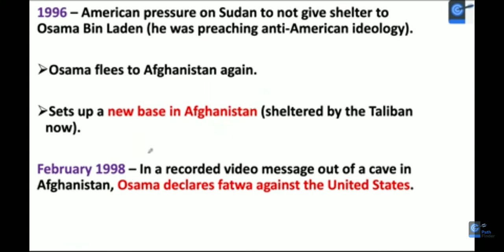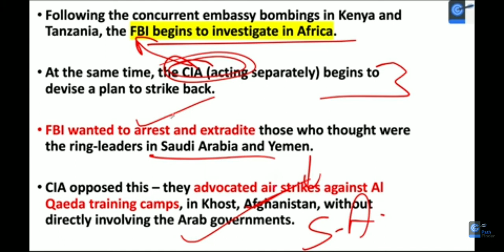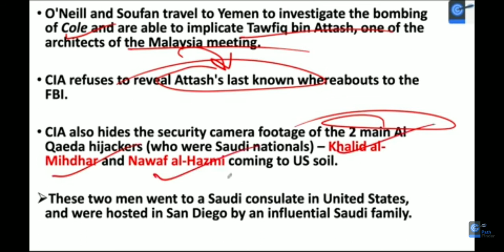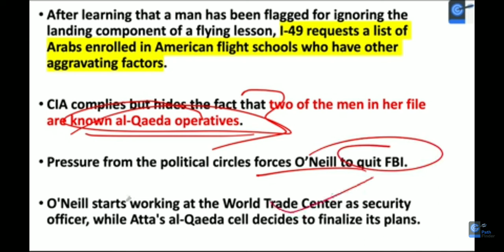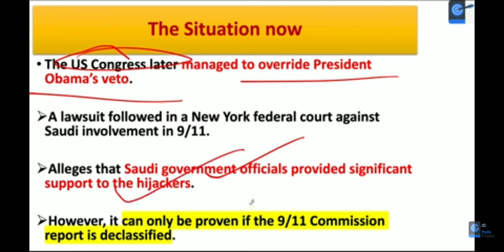9/11 ✈️ आप बस उड़ाना सीखा दो😅😅 (Geopolitics is a dirty game wo played by dirty people)By Mahipal sir